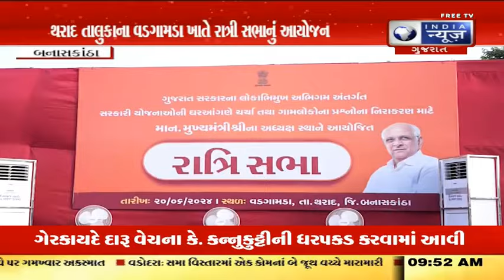CM Bhupendra Patel: થરાદ તાલુકાના વડગામડા ખાતે રાત્રી સભાનું આયોજન - India News Gujarat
ગુજરાત સરકારના લોકાભિમુખ અભિગમ અંતર્ગત સરકારી યોજનાઓની ઘરઆંગણે લોકોને યોગ્ય સમજ આપવા અને ચર્ચા વિચારણા થકી ગ્રામીણ પ્રજાજનોના પ્રશ્નોના નિરાકરણ માટે મુખ્યમંત્રી ભૂપેન્દ્ર પટેલના અધ્યક્ષ સ્થાને થરાદ તાલુકાના વડગામડા ખાતે રાત્રિ સભા - ગ્રામ સભા યોજાઈ હતી.

Under the Lokabhimuk approach of Gujarat Government, a night meeting - Gram Sabha was held at Wadgamda of Tharad Taluk under the chairmanship of Chief Minister Bhupendra Patel to give proper understanding to the people at their doorstep of the government schemes and to solve the problems of the rural people through discussion.